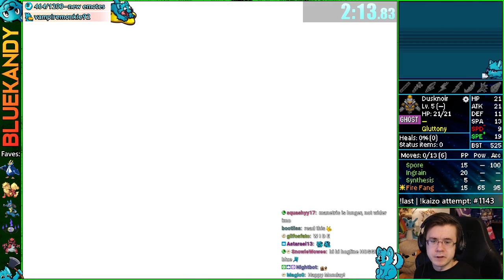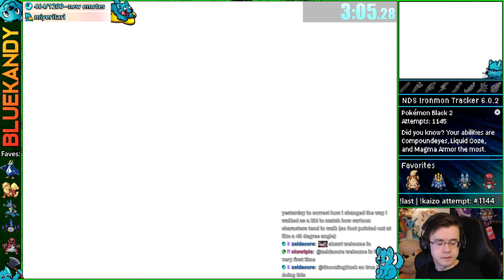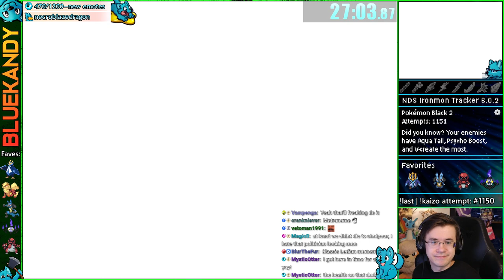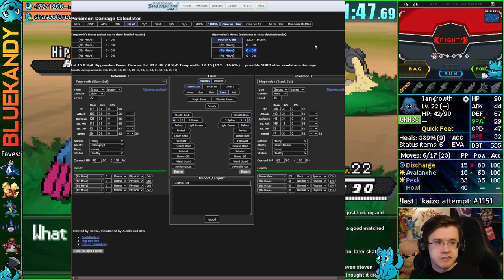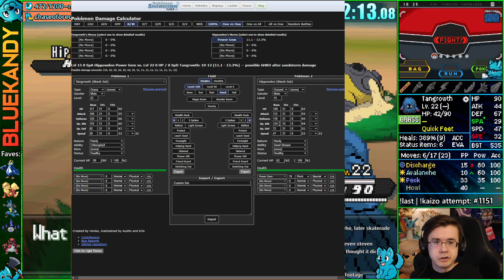A Diamond In The Rough | Kaizo Ironmon in Pokémon Black 2 And White 2